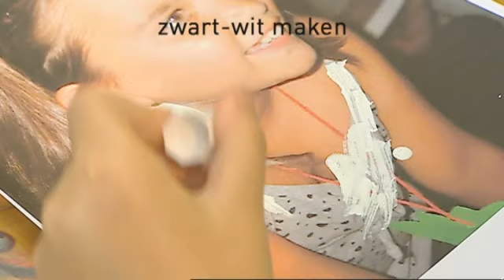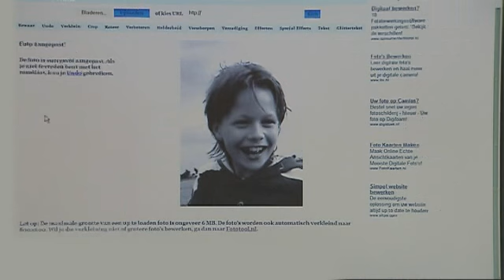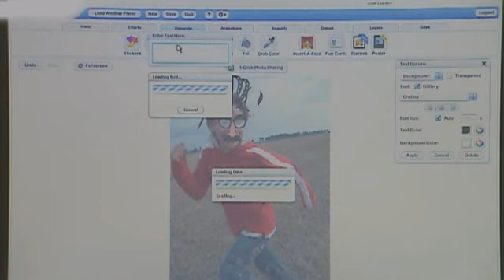Mr. Right 5: foto's bewerken! (in het Schooltv-weekjournaal)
Mr. Right laat je zien hoe je gratis en makkelijk je foto's kunt photoshoppen!